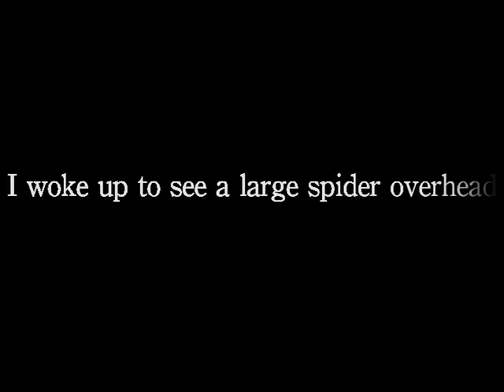Scary Spidy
Look if you are afraid of spiders you should not watch this alone at night in a dark room.